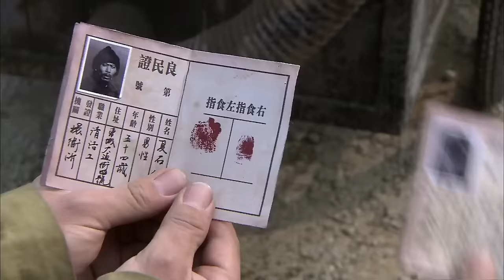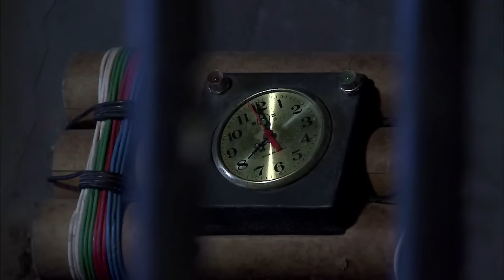【抗日神劇 Anti-Japanese Drama】：小夥潛入戰俘營與八路軍裡應外合挖地道，帶領10000俘虜成功越獄！⚔️ 功夫 MMA | Kung Fu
XZPHQJ